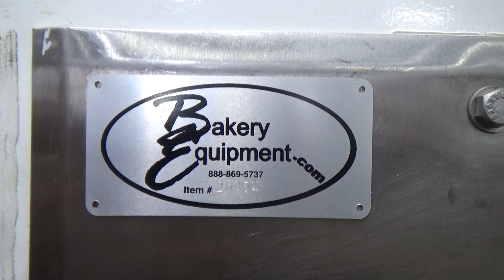Century Sigma Mixer 1000 lbs, Model: #4. Running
Stock# 26354

Model: #4 - Recently Rebuilt
Single Sigma
2 Speeds: Low And High
Low Speed RPM: 35
High Speed RPM: 70
2 Timers
Mixer HP: 40/20
Push Button Start And Stop
Chain Driven
Push Button Bowl Tilt
Capacity: 1000 lbs
O.A.Dims: 53"D x 107"W x 95"H
Bowl Dims: 48"L x 49-3/8"W x 41-1/2" Deep
Bowl Jog
230V 60Hz 3Ph 40 Amps
All Contact Surfaces On This Mixer Are Stainless Steel
Bakery White Painted Frame